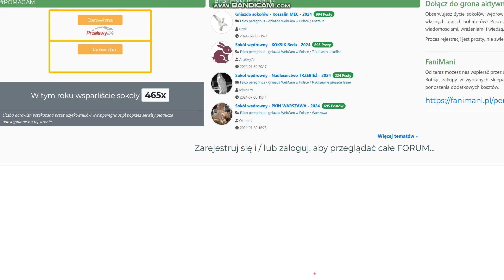PKN Orlen Płock PL- Werwa started its night hunt, then it is empty hunted - 2024 07 30 22 16